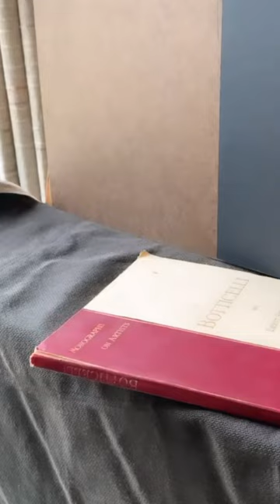Painting apples from life 🍎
Why is it that an apple with a little dried up leaf on top holds a certain charm? 🍎 Quick process video whilst painting 'November apples' in 2021 (Oil on wood). My first YT Short!